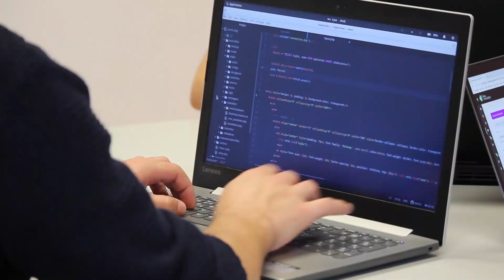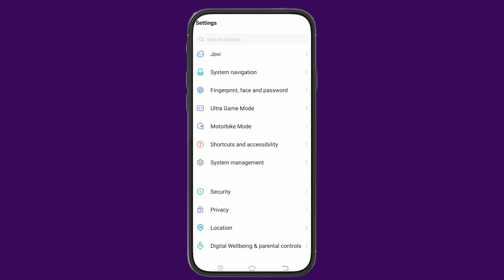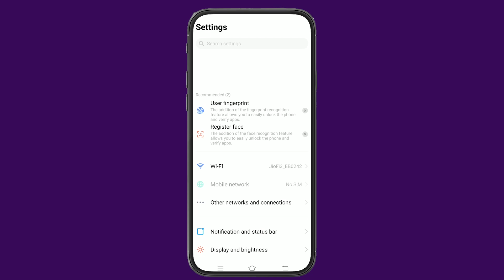How to open developer option on android phone | Developer option कैसे On करे - Vivo, Samsung, Oppo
in this video, I am going to talk about how to enable developer options, how to open developer option on android phone, how to on developer option in any android phone, what is developer options on android mobile, developer options android settings, developer options on Kaise kare.

This is a very useful video. If you enable developer options android phone then you can easy to enable developer options.
Simple follow video step only.

This site can't provide a secure connection | how to fix ERR SSL PROTOCOL ERROR in Website